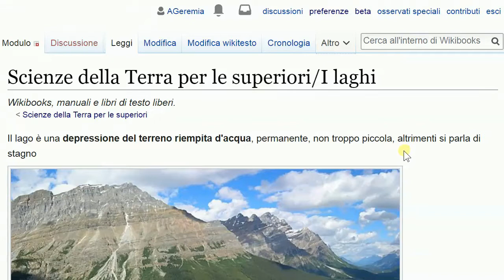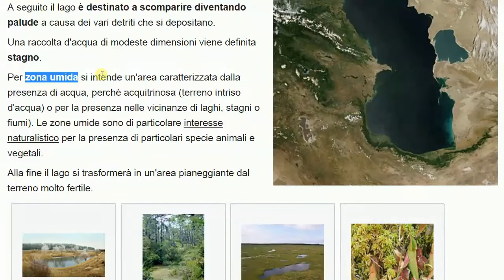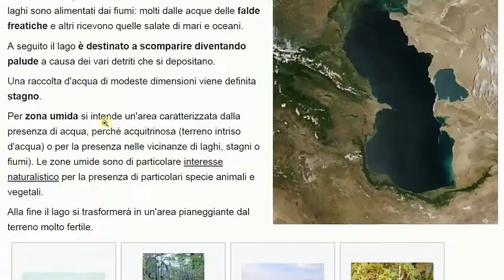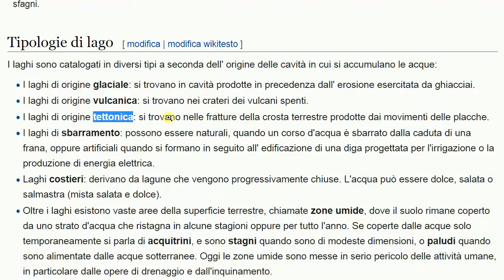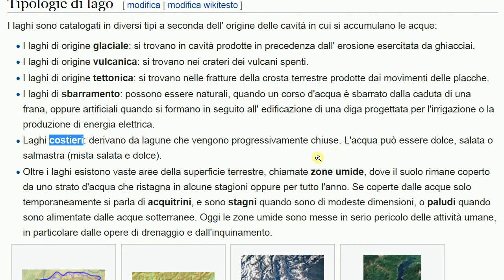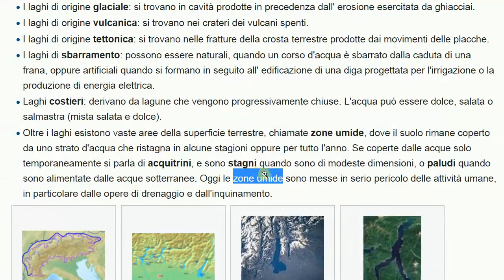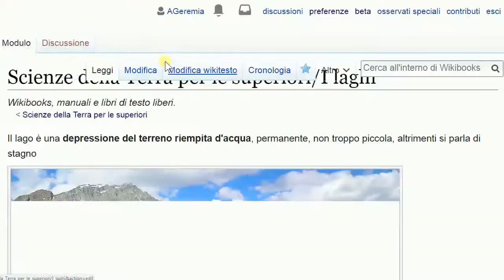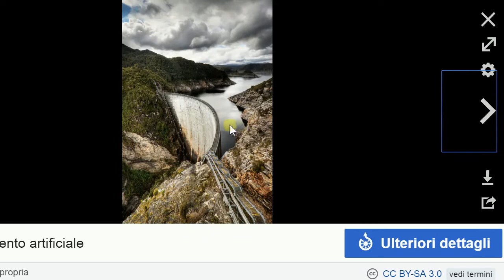Idrosfera - il lago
Il lago: formazione, destino e diversi tipi (in base all'origine)